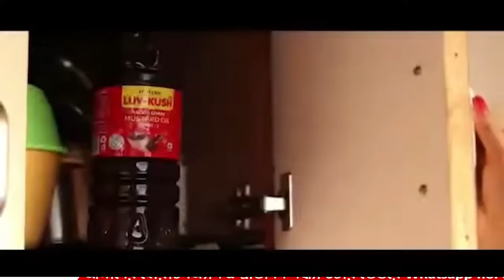আচমকা বিল্লাল মিয়ার বাড়িতে প্রতিমা, রতনলাল, সুশান্ত